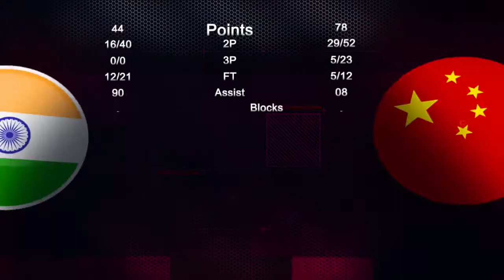[Highlight] China vs India - 1st Week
Here it is, fresh and warm!!
Watch best parts of Sundays game between those two teams